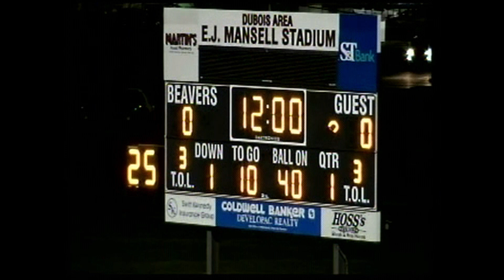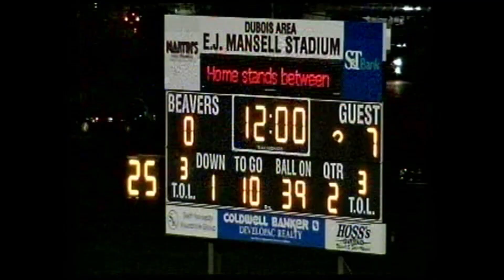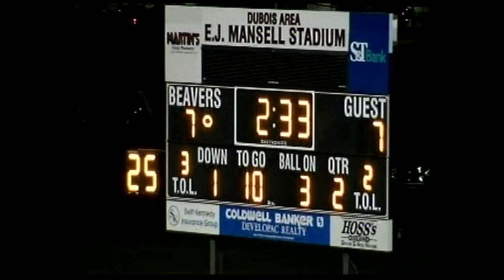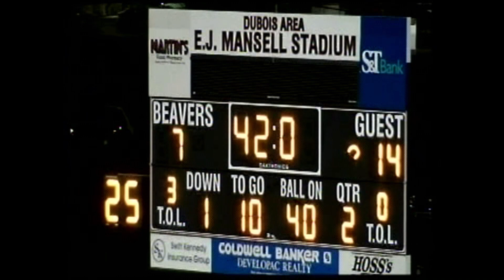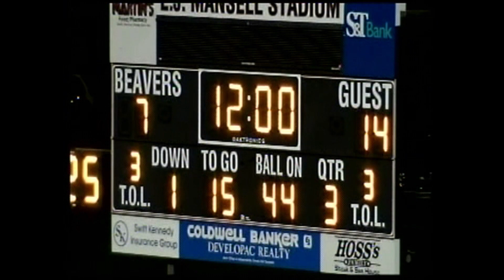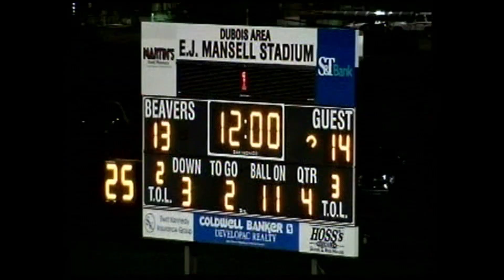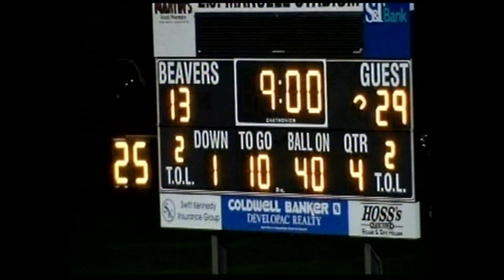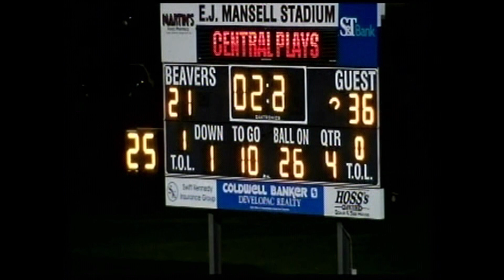central football vs karns city 2016 playoffs